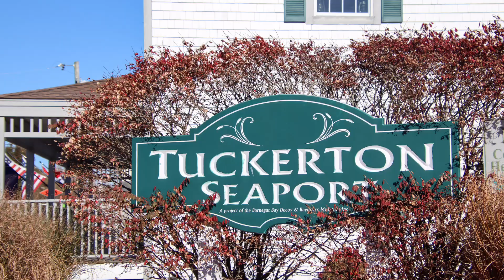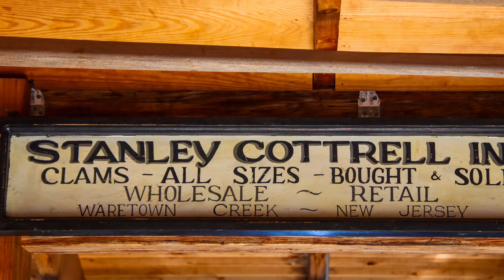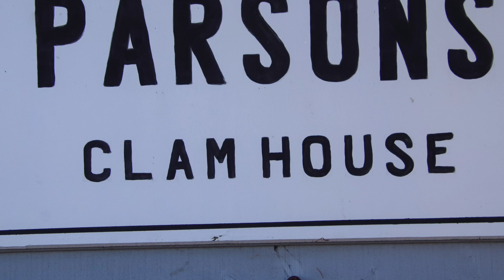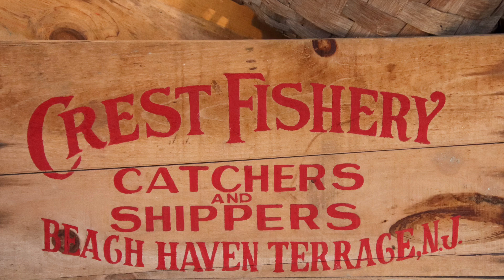Halloween at Tuckerton Seaport, NJ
10-25-24

Got 4pm tickets for Tuckerton Seaport’s Legend + Lore Boat Trip.  (Video will be posted in a few days 😁)

Got there early so we could wander through the museum, go up the lighthouse and walk on the boardwalk.

The whole Seaport is decorated for Halloween. They do a really nice job.

I highly recommend stopping by for a visit and a boat ride 👍